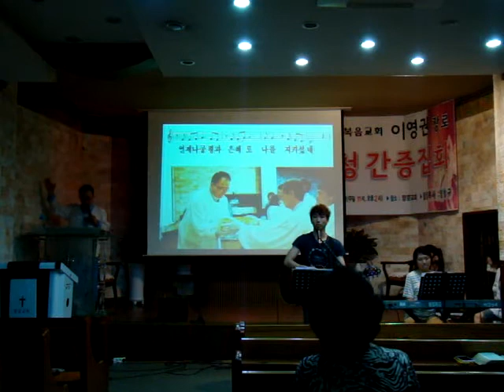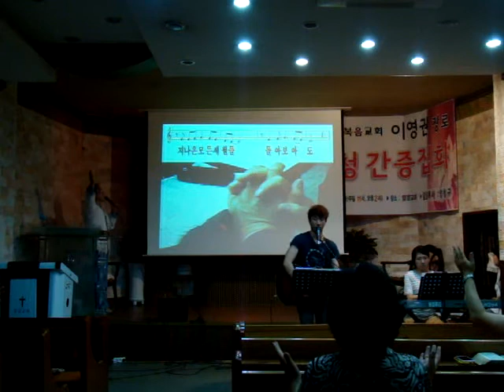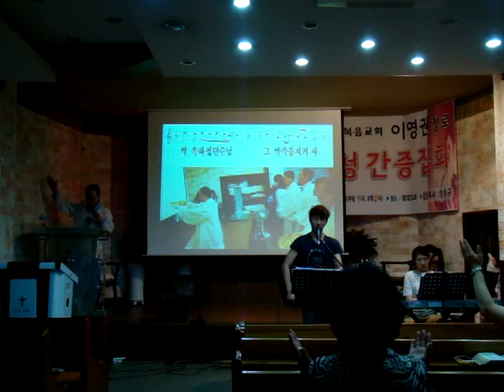기도송 - 하나님 한번도 나를